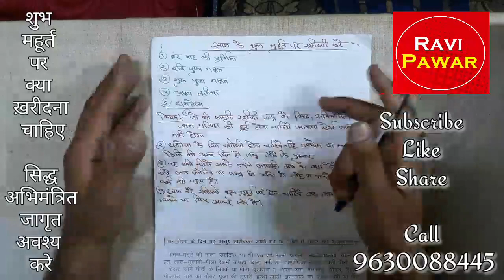Purnima | Pushya nakshtra | Akshay rirtya | Shubh mahurat | Shubh din | Ashubh din | makar sankrati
Purnima